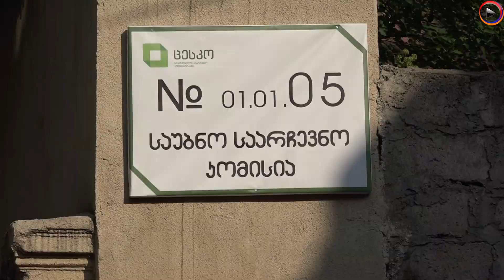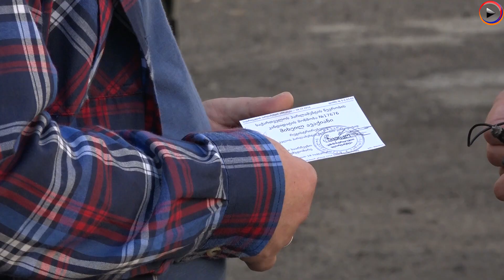Ընտրությունները և քաղաքական ուժերի սպասելիքները